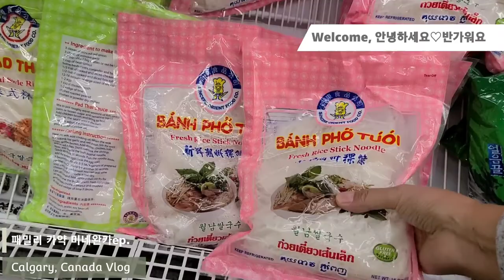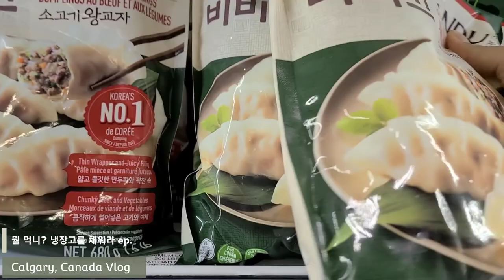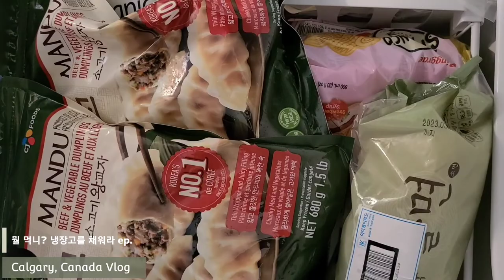Lake Minnewanka in banff 미네완카레이크 카약타고 맛난저녁~백야드 야채들 수확 Kayaking 스릴만점 banff canadajoylife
잔잔하게 카약타기에 좋은 투잭 레이크는 연일 만차로 주차를 할수가 없네요.
아이들은 동네에서는 타보았지만 밴프 레이크에서는 처음이라 겁도 났는데요.
캐스캐이드는 갈수 없고 ㅎㅎ밴프에 온 이상 미네완카에서 타기로 했어요.
캐나다  밴프에서 베스트뷰를 자랑하고 유람선을 운행하고 모터보터 카약 패들보트 모두 다 탈수 있지만 바람이 세차고 출렁이는 파도에 겁 많은분들은 조금 어려운 곳입니다.
아이들도 스릴있는 곳에서 잼나게 타고 즐거운시간 보냈고
오늘은 뭘 먹을까? 아이들이 원하는것 먹기로 ㅎㅎ

이제사 저희집 필수 아이템들 한국마트에서냉장고 가득가득 정리하고
또, 날이 좋은 관계로 저희집 뒷마당 야채들 다 정리해서 야채가 풍년 행복하네요.
늘 영상으로 함께해주시는 벗님들 더위게 건강하시고 행복하세요.

♬음원출처
Artlist 라이센스 사용 중 (2달무료)